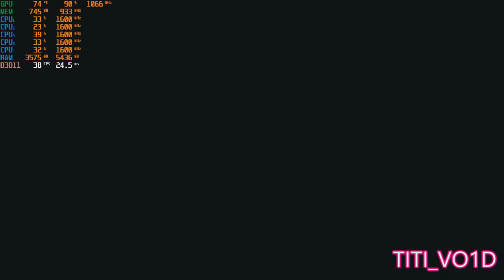Home Sweet Home Gameplay Test AMD Ryzen 3 2200U Vega 3 8GB RAM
Resolution Game setting:1280x720
Acer Aspire 3 A315-41
Processors:Ryzen 3 2200u 2,5-3,4ghz
8GB Ram (2x4)2666mhz
Vga:Radeon Vega 3 1GB IGPU